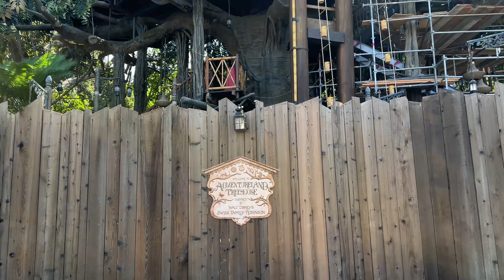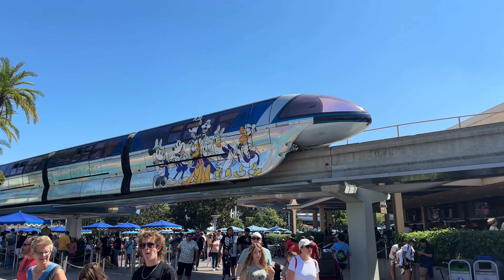Disneyland Park First Day of Fall 2023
Stepping into magic and into the Disneyland Resort for a park walkthrough on the first day of Fall! We begin our walk at the entrance gates, briefly admiring Mickey Mouse and the Disneyland Railroad station before passing Belle and making our way into the park. It’s a beautiful afternoon in Disneyland, and while our evenings are starting to cool down, daytime still offers lots of sunshine and some heat here in Anaheim, California. We can’t get enough of the Disney characters in their Halloween costumes! Main Street U.S.A. remains as lively as ever and the Disney Halloween decor really feels festive. We love to see all the vehicles roaming up and down the road adding to the ambience that makes up Main Street. We also caught the Pearly Band over in Fantasyland which is always a welcomed surprise. The weather and the walk felt great on the first day of fall at the Disneyland parks. We hope you enjoyed walking the park with us.

0:00 Entrance
1:30 Main Street U.S.A.
7:20 Adventureland
10:17 New Orleans Square
18:05 Critter Country
23:00 Star Wars: Galaxy's Edge
31:35 Fantasyland
41:10 Mickey's Toon Town
50:23 Tomorrowland
57:30 Sleeping Beauty's Castle